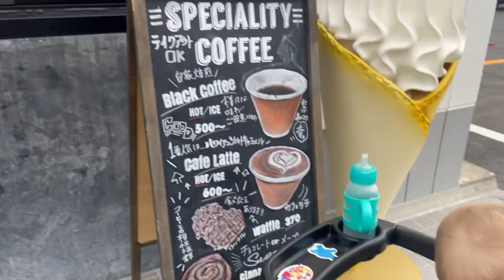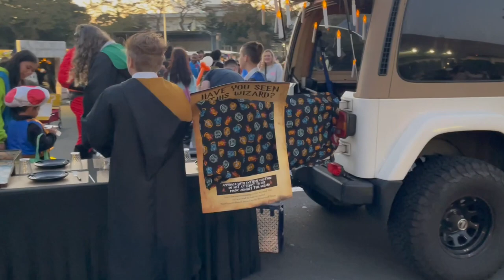TRUNK OR TREAT IN MISAWA | Halloween Activity || The Poissants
CAMERA GEAR USED:
16 GB memory card
Tall Tripod